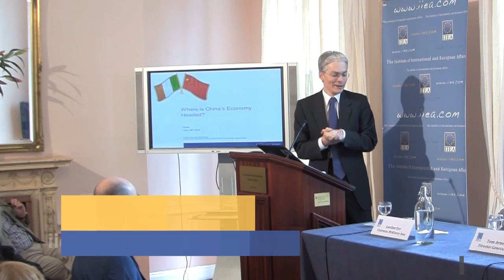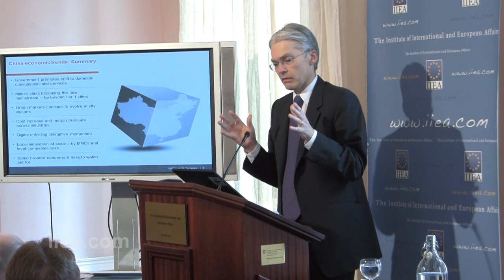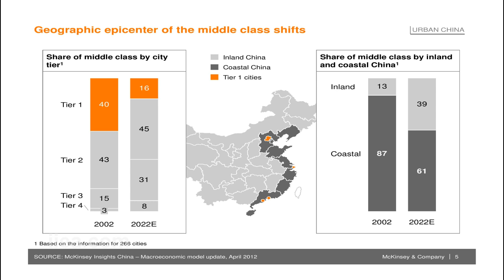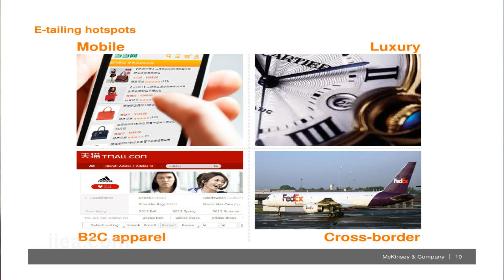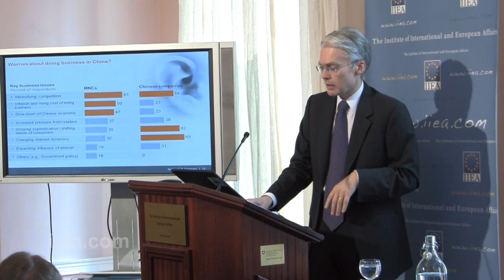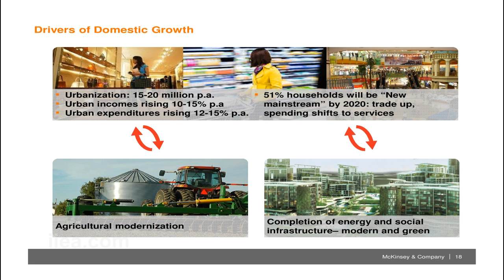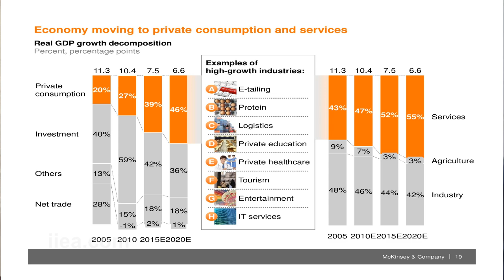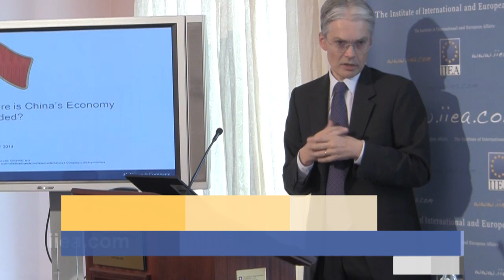Gordon Orr - The Chinese Economy in 2014 - 26 June 2014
About the Speech:

With President Xi Jinping aiming, through his "Chinese Dream" policy, to continue to grow China's economy while simultaneously improving the quality of life for the nation's citizens, China is now in a period of great change. This economic evolution will offer new opportunities, and challenges, for businesses operating in China, whether they are seeking new customers or sourcing suppliers. Mr. Orr examined the likely development of the Chinese economy this year, and considered how likely this transformation process is to succeed.

About the Speaker:

Mr. Orr is a Director and Chairman of McKinsey Asia, based in Shanghai. He was responsible for establishing McKinsey's China practice, with the opening of offices in Shanghai and Beijing in 1993 and 1995, respectively. From 1999 to 2004, he served as managing director of McKinsey's Greater China offices. He has lived in China for nearly two decades.